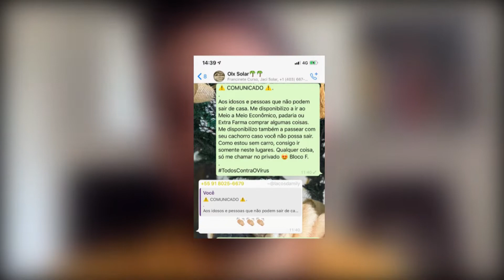Jornal Cultura - Solidariedade Coronavírus